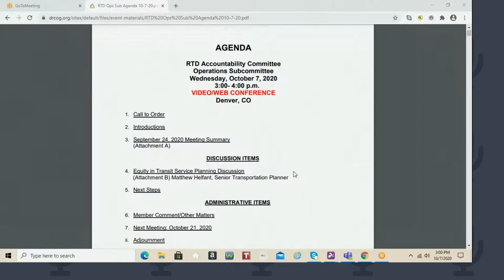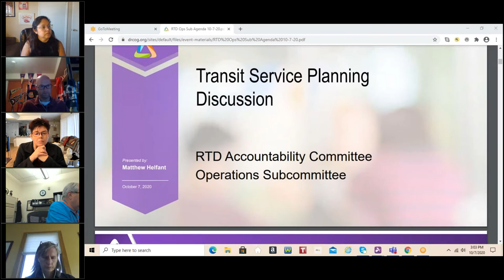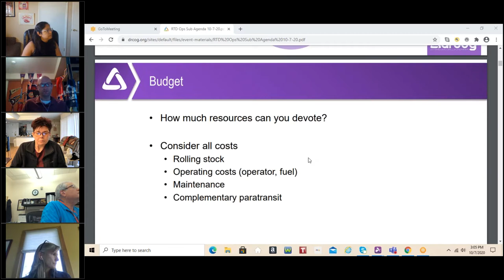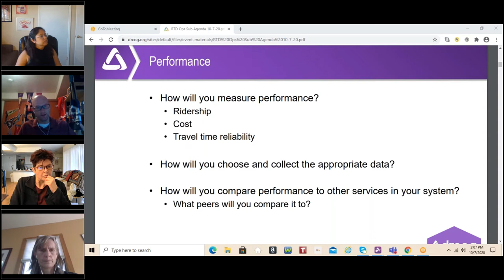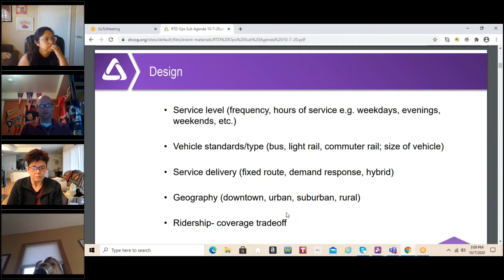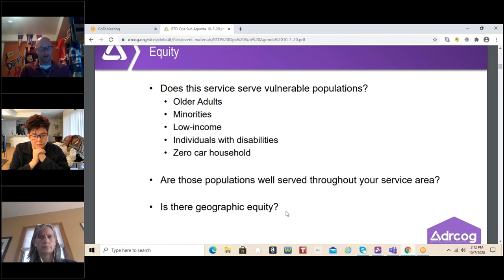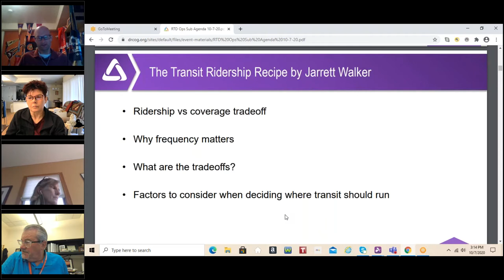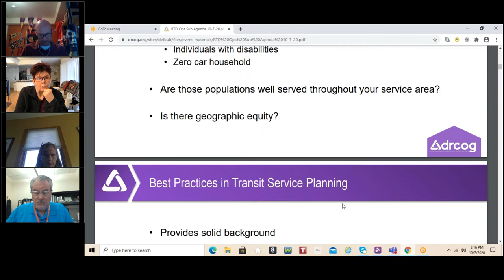RTD Accountability Committee: Operations Subcommittee, Oct. 7, 2020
The complete audio recording of the RTD Accountability Committee: Operations Subcommittee meeting held virtually on Oct. 7, 2020.